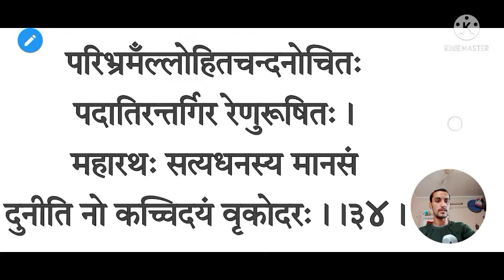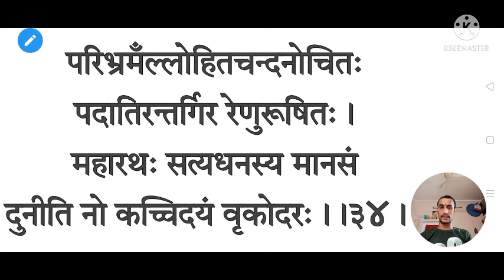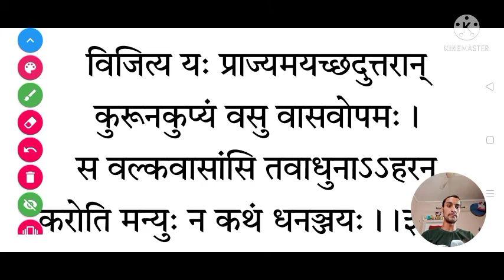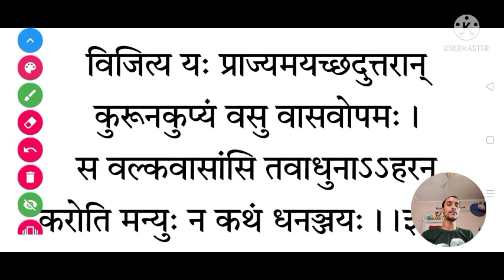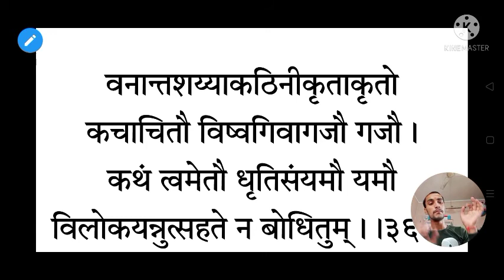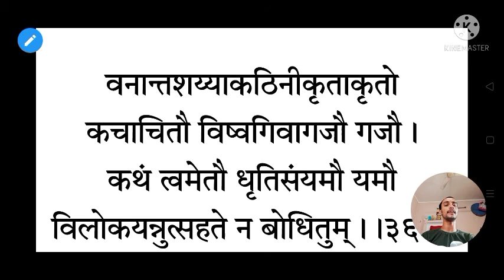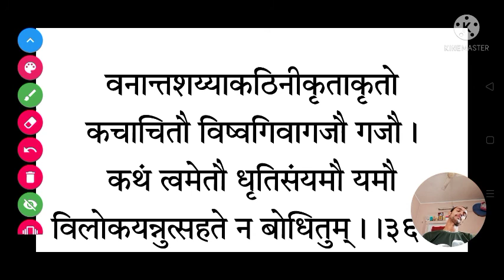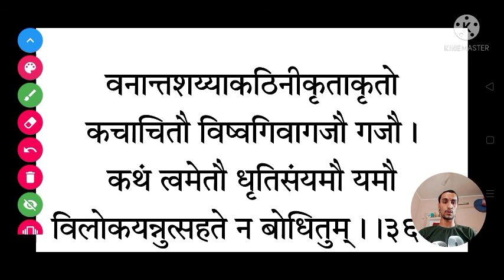किरातार्जुनीयम् प्रथम सर्ग श्लोक|kiratarjuniyam pratham sarg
|kiratarjuniyam pratham sarg|ugc net sanskrit code 25 notes|pgt tgt

सर्वेभ्यो नमांसि।
जयतु संस्कृतम्।
(संस्कृत विषय अध्ययन) में आप सभी का स्वागत है।

संस्कृत के विभिन्न विषयों को पढ़ाने व संस्कृत की प्रतियोगी परीक्षाओं जैसे (NTA-UGC-NET-sanskrti code-25)की तैय्यारी के लिए यह चैनल बनाया गया है आप सभी जुड़कर लाभ लें।

अन्य विषयों की प्लेलिस्ट लिंक---

हमसे जुड़ने के लिए अन्य सोशल लिंक

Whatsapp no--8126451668